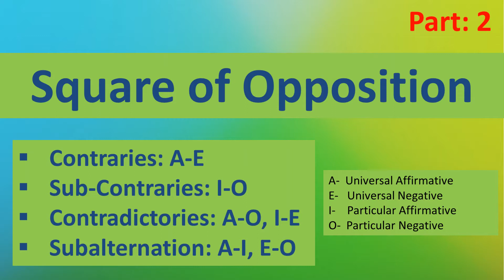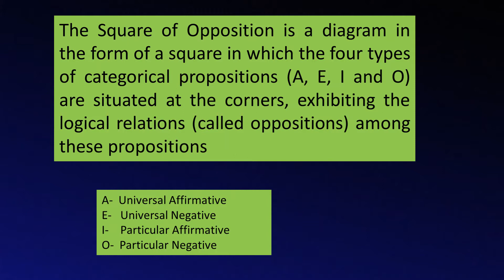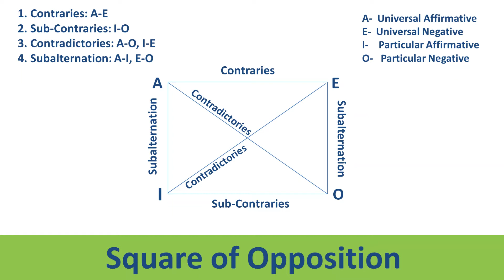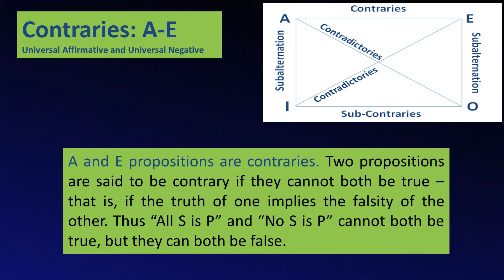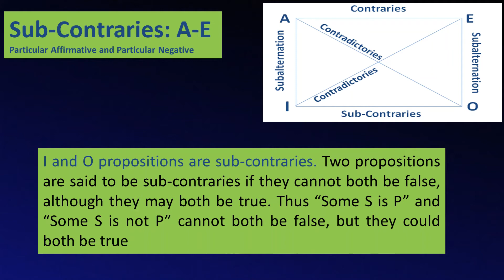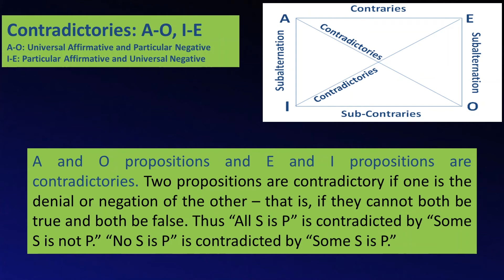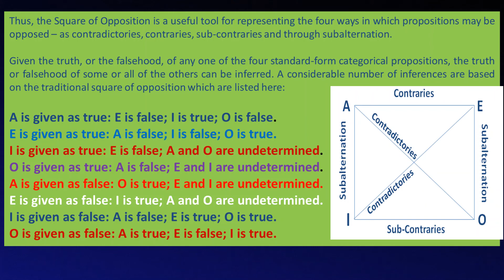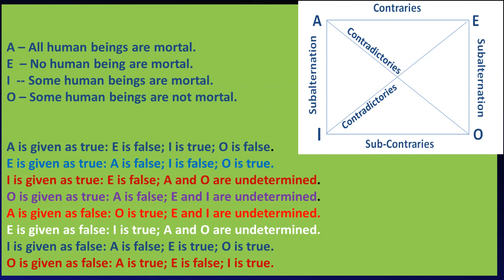Square of Opposition | Contradictory | Contrary | Sub-contrary | Logic | Philosophy Simplified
An introduction to the concept of "square of opposition"...